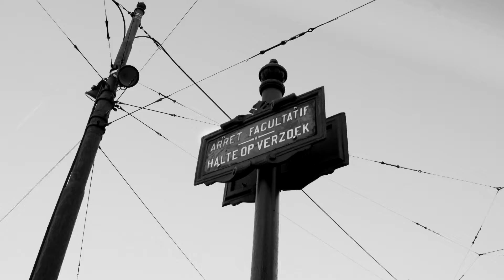Het Vakantiesalon - Safari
Uw volgende reis begint hier